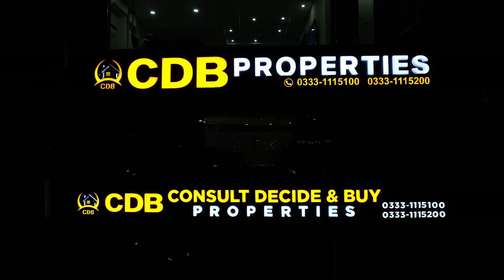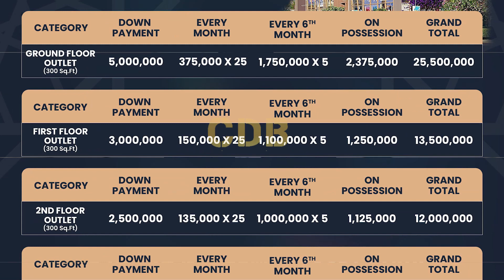Bahria Town Lahore I Tipu Sultan Block | New Commercial Hub & Future of Sector F | February 2024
↪ District One
↪ Lahore Smart City
↪ Lake City
↪ Al-Kabir Town
↪ Alnoor Orchard
↪ New Lahore City
↪ Zaitoon City
↪ BEMC

Palm City Lahore | LDA Approved | SNGPL Approved | Buy Plot or House on Bank Loan | February 2024

Bahria Town Lahore | Sector E Johar Block | Ground Reality of New Deal | Best Video | Feb 2024